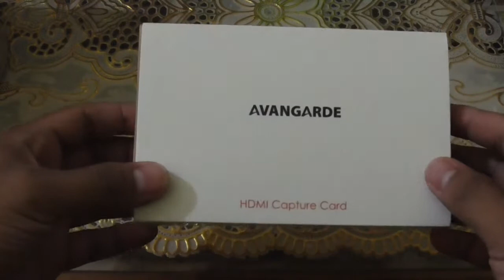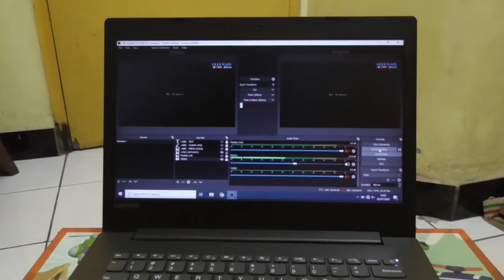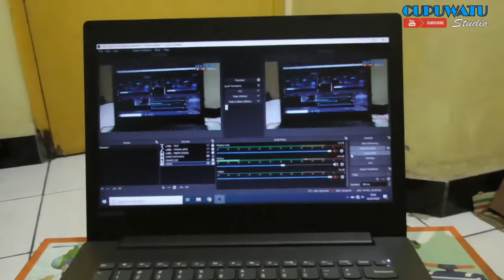Avangarde HDMI Capture Card Unboxing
Revies Avangarde HDMI Capture Card Unboxing